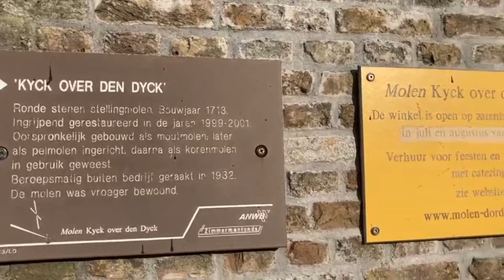Via Cultura Weekendmagazine | Molen Kyck over den Dyck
In Via Cultura Weekendmagazine praten we over de wieken van de laatste molen in Dordrecht.

Presentatie en gespreksleiding: Gertjan Kleinpaste.

Licht- en audiotechniek: Hans de Bruin Pro Audio.